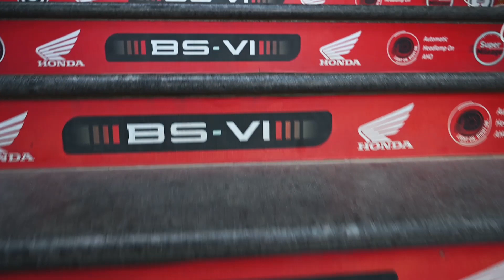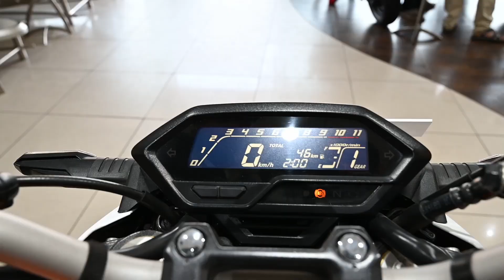Hornet 2.0 Repsol Edition Review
Hornet 2.0 Repsol Edition Tamil Review